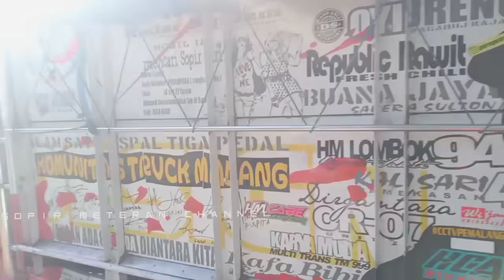TAMPIL LAGI!!! REBECCA DUTA CASSAVA KEMBALI OL3NG